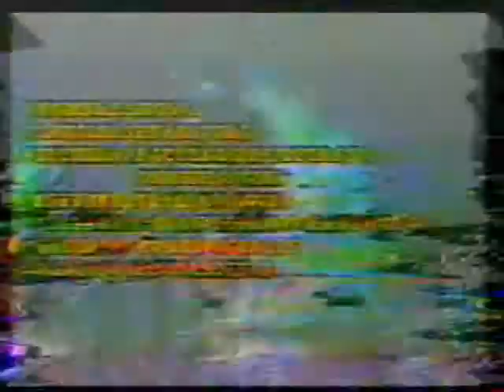Mamá Bolinga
Este video a comparación del anterior es ta completo